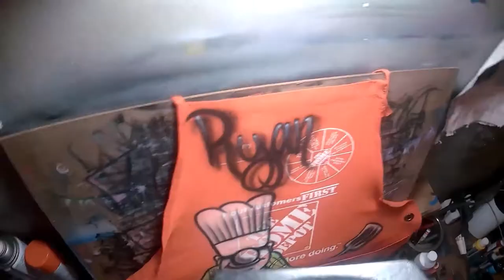Airbrushed Home Depot apron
Grill themed Homer D. Poe apron for a retiring associate!

Have a look at our other social media...
and our new Instagram NFT sites: @animalswearingbighats